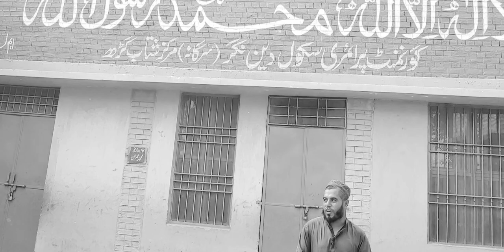Gaon ka Beautiful school.💓💓💓💓💓💓🖤🖤😭😭😭😭😭😭😭cricket duet villagelife funnycricket